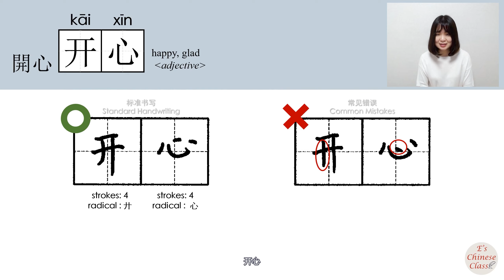HSK4 _开心/開心/kaixin_(happy)How to Pronounce/Memorize/Write Chinese Word/Character/Radical